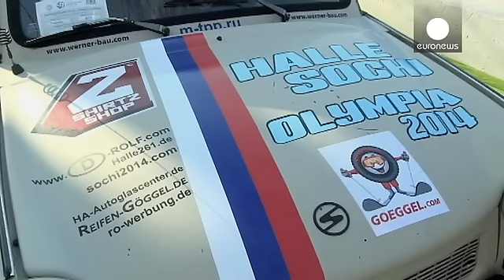Σότσι: Λιακάδα και χιόνι σε ασφαλές περιβάλλον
Οι Χειμερινοί Ολυμπιακοί Αγώνες του Σότσι έδωσαν σε πολλούς φίλους του αθλητισμού την ευκαιρία να ανακαλύψουν μια πόλη που μέχρι τώρα δεν αποτελούσε πόλο έλξης για τους τουρίστες.
Οι διοργανωτές υποστηρίζουν πως σχεδόν το ένα τρίτο των εισητηρίων για τους αγώνες αγοράστηκαν από επισκέπτες εκτός Ρωσίας, μεταδίδει από το Σότσι ο απεσταλμένος του euronews Ντενί Λοκτιέ.

Επισκέπτες αλλά και κάτοικοι απολαμβάνουν τον καλό καιρό σε απόσταση μόλις 50 χιλιομέτρων από τις χιονισμένες βουνοκορφές του Καυ...